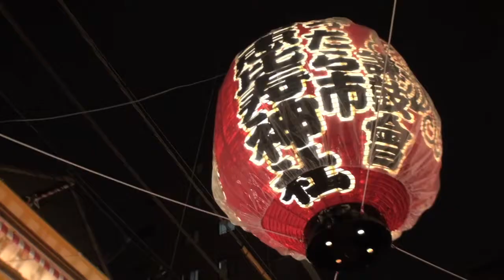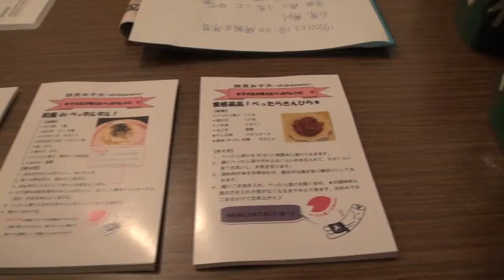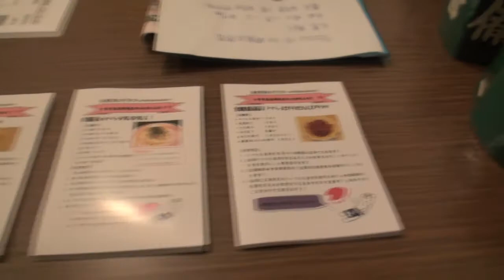夜のべったら市は、勤め人の祭！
2011年10月19日、中央区日本橋の宝田稲荷神社と椙森稲荷神社の恵比寿祭のべったら市の取材　まちひとサイト